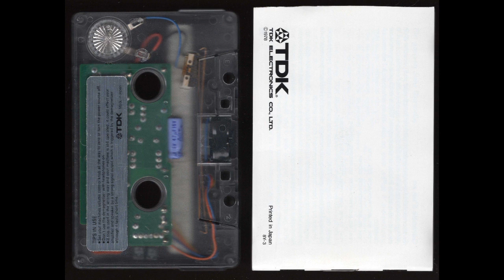TDK - Head Demagnetizer - HD-01 - 1980? - Cassette Tape Full Album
Magnetic
Everytime I pushed the start button it sent that pulse through the head. Only once though, repeated pulsed are from me switching direction.

The tape uses standard LR44 Battery, however it took some cleaning of the compartment with an eraser head and jamming of the battery round cover.

When the tape read head pushes up it activates the microswitch inside of this cassette and the red LED turns on telling you that its working.